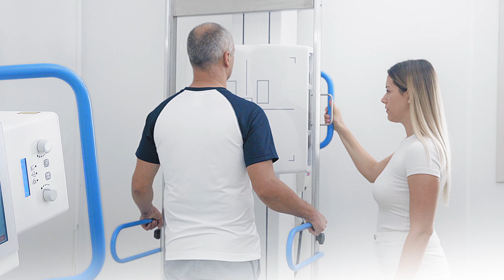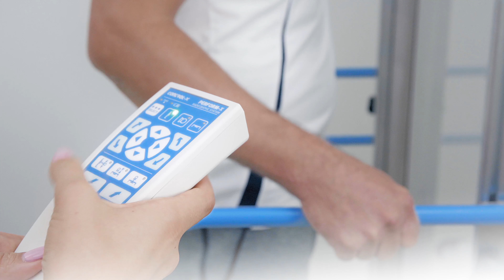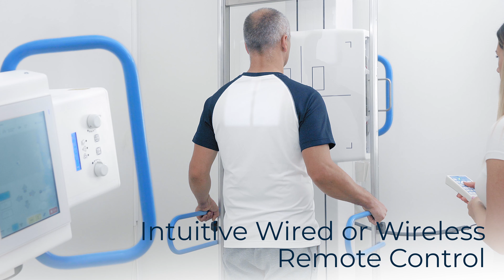Perform-X F400 Fully Automated Diagnostic X-Ray System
The Perform-X F400 is Control-X Medical's flagship floor-mounted diagnostic X-ray system. It features full motorization to increase patient throughput, huge flexibility in configuration, intuitive input devices, impressive vertical range for the radiogrpahic table and many other value generating specifics.